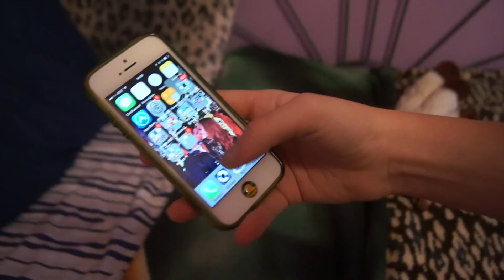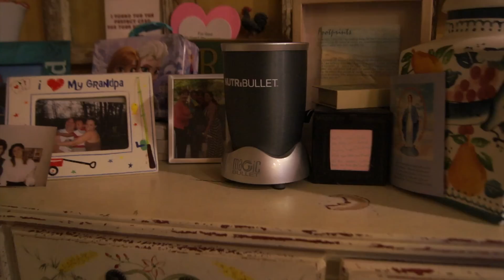Мой зимний уход за собой и обалденный шейк!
О чем это видео:Моя зимняя рутина и обалденный шейк!